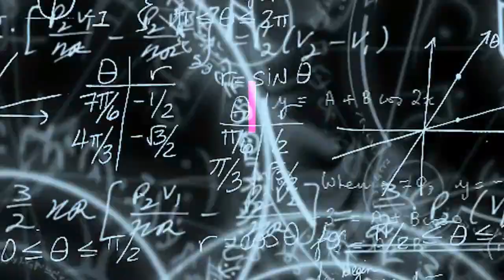Menuju wisata sawah lukis tanaman padi bertumbangan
BINJAI | Sejumlah area persawahan milik warga menuju wisata sawah lukis di jalan pertamina kelurahan Cengkeh Turi, Kecamatan Binjai Utara, Kota Binjai, Sumut. Bertumbangan setelah di terjang angin kencang.